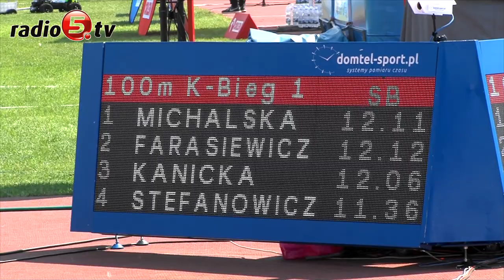Dziś drugi dzień PZLA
Dziś drugi dzień PZLA Mistrzostwa Polski w Suwałkach.
 Program pierwszego dnia imprezy zniweczyła nawałnica. Nie było planowanego otwarcia. Udało się przeprowadzić tylko dwie konkurencje - trójskok i pchnięcie kulą. W efekcie dzisiejszy grafik jest napięty.
 O szczegółach Kamil Klimek z Ośrodka Sportu i Rekreacji w Suwałkach.